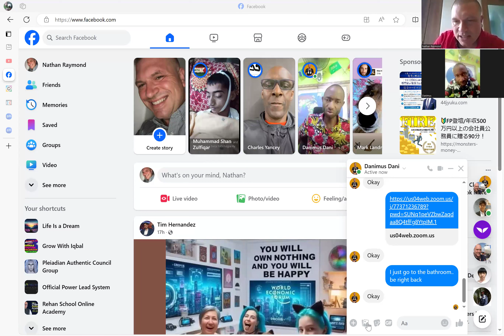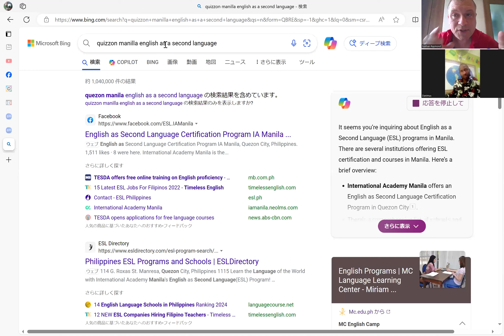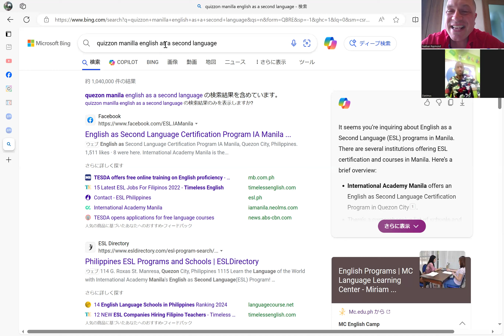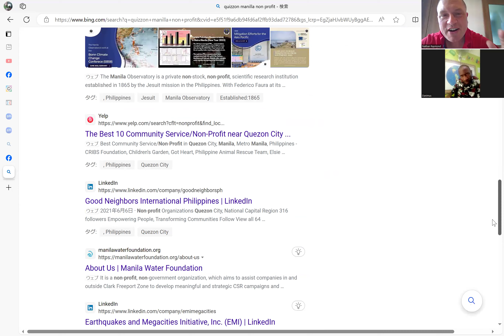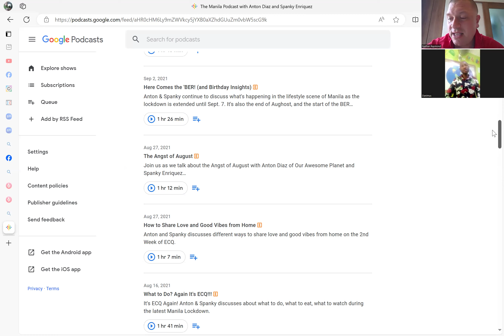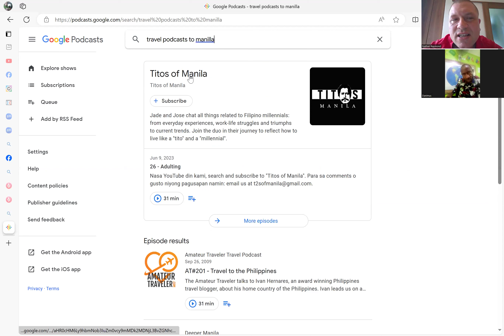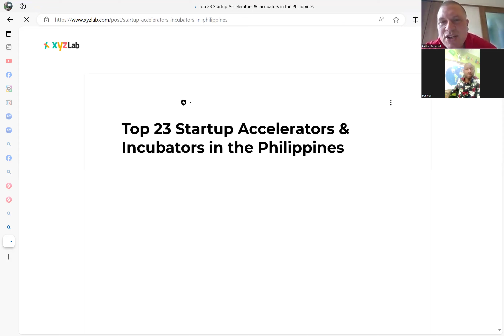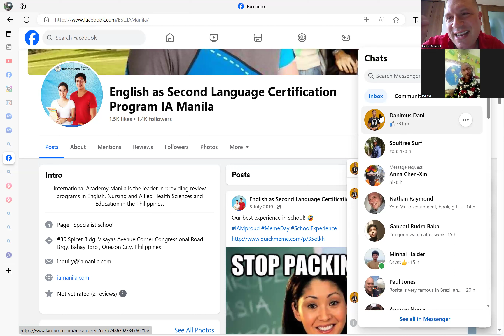Dani In Phillipines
Digital Nomad leads of business we want to include in our virtual tour of Quizon, Manilla, Philippines